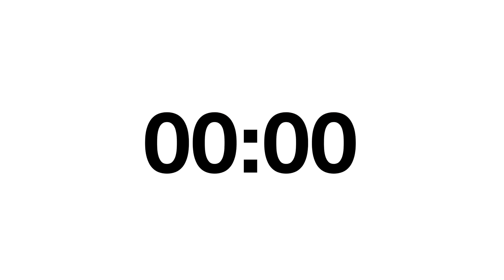20 MIN BUTT WORKOUT | APRÉS FIT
Chceš si zacvičit další videa z našeho adventního kalendáře? Staň se členem!🎄😍
Ahoj! ❤️ Jak možná víte - s mojí kamarádkou Verčou jsme na mém webu spustily adventní kalendář, kdy každý den, od 1. do 24.12. vychází jedno kratší cvičební video v režii právě Verči, která dělá už několik let osobní trenérku. 🔥 Jedná se o funkční workouty, převážně s vlastní vahou nebo lehkými činkami, které si můžete zacvičit i doma! 😍

Více informací o členství najdeš na webu nebo instagramu @apres.fit. Kalendář je v rámci členství, které obsahuje i klasické cyclingové lekce!🔥

Sleduj Veru na instagramu!